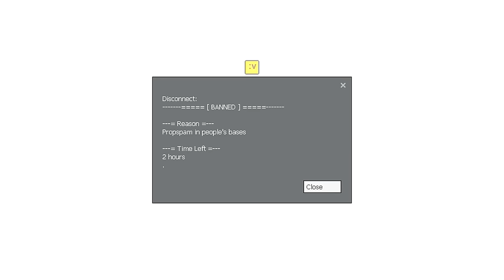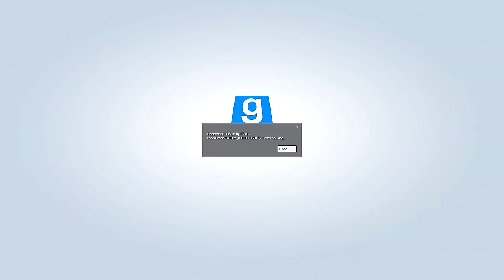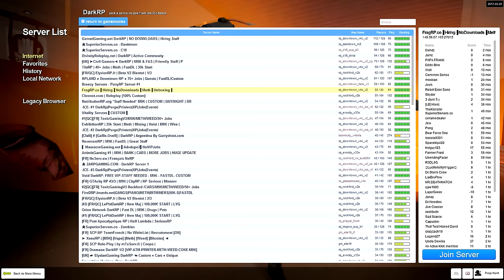Pimp My Crib - Dark RP (Garry's Mod)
Pixel and I have started a business, we go around from town to town pimping cribs! Whether the owner wants it or not...